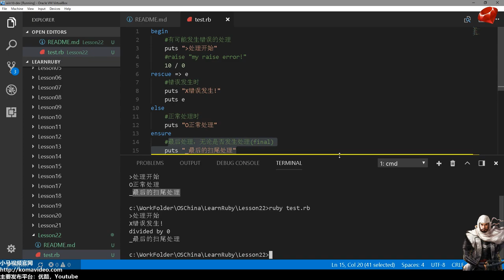#22【Ruby入门】例外处理